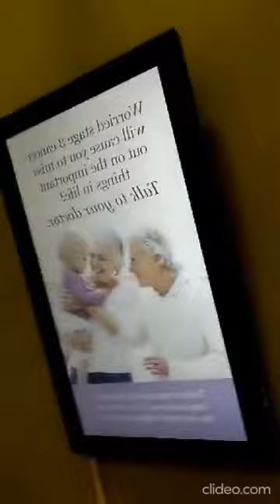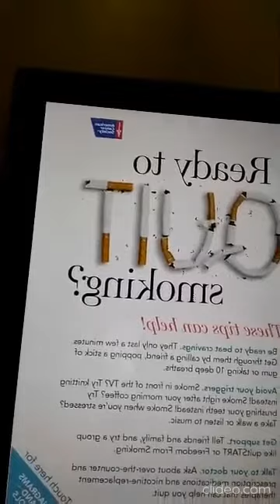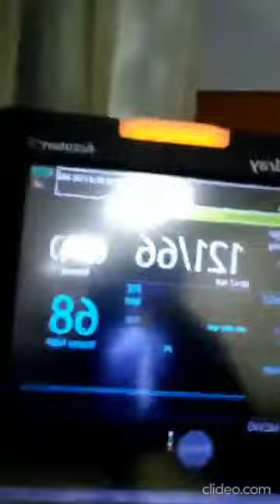How to use Lupron Depot (6 Month) 45 Mg Intramuscular Syringe Kit - part 1